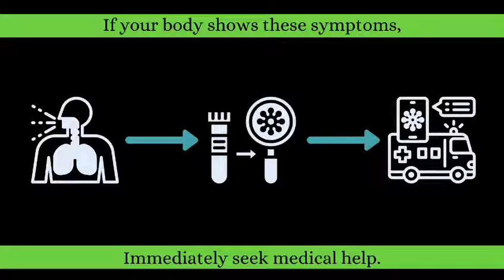COVID-19 SAFETY MEASURES (I)